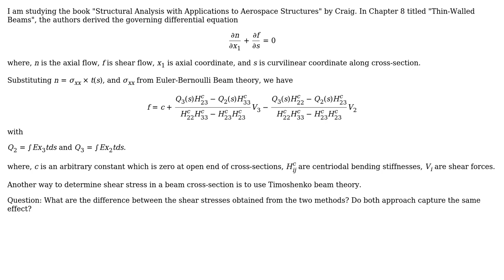Comparison of Shear Stress obtained from thin-walled beam theory and Timoshenko beam theory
Engineering: Comparison of Shear Stress obtained from thin-walled beam theory and Timoshenko beam theory

With thanks & praise to God, and with thanks to the many people who have made this project possible! | Content (except music & images) licensed under CC BY-SA | Music | Images & others | With thanks to user Wasabi user r13 user Ali Baig and the Stack Exchange Network Trademarks are property of their respective owners. You are responsible for your own actions.